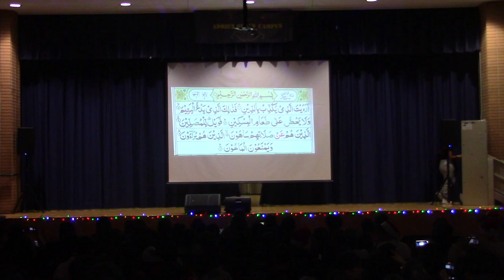WJPS Winter Talent Show 2022